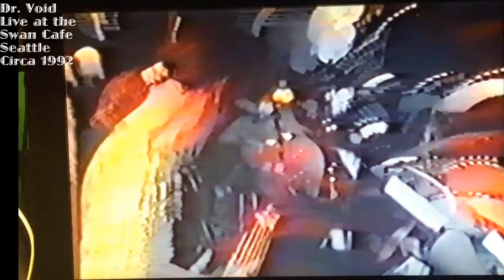MechMan2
Dr. Void at the Swan Cafe, Pioneer Square, Seattle, circa 1992? Mechanical Man.